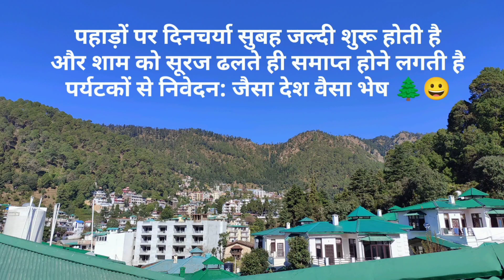Winter in Bhowali (Nainital): Blue sky | No pollution | Sunny days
Best climate in Bhowali
No pollution
Sun shine